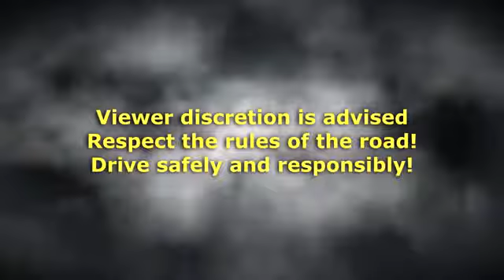Russian Road Rage and Car Crashes November 2013 EP 16 HD RIP Paul Walker